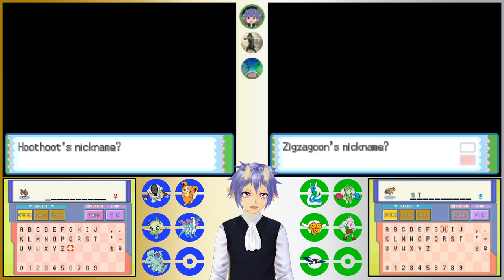Pokémon HeartGold/SoulSilver Soul Link Nuzlocke [2] Yiffsatan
Luck is turning the other way.